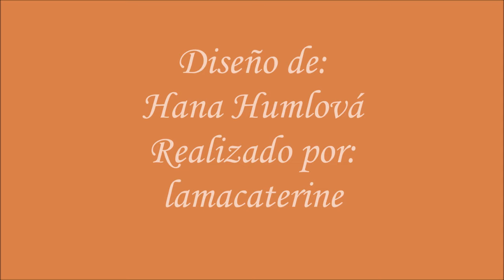Encaje de bolillos: Pollito patron Revista Bolilleras - Parte 3 por lamacaterine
Este es el tercero de la seria de 4 videos realizados sobre un patrón de la Revista Bolilleras y cuya autora es Hana Humlová.